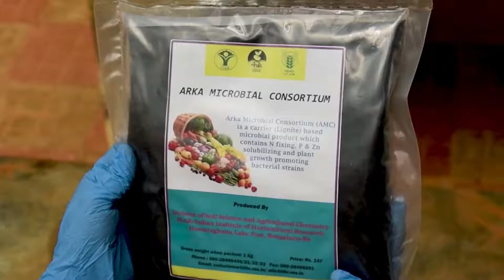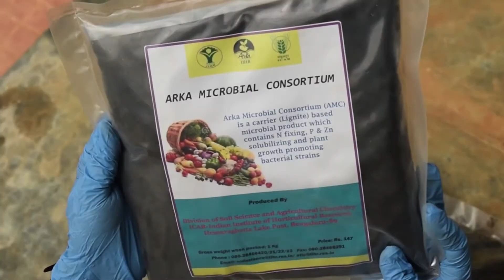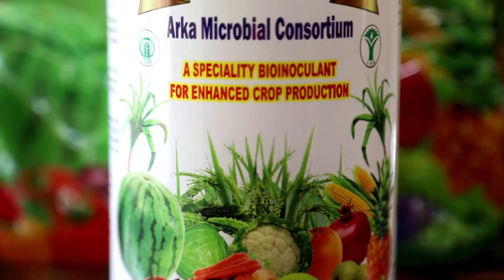अर्का माइक्रोबियल कंसोर्टियम | AMC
अर्का माइक्रोबियल कंसोर्टियम | Arka Microbial Consortium |
AMC I ICAR IIHR Arka Microbial Consortium
Hello friends!         Welcome to Advance The Agriculture Youtube channel.

Here, you will get the best videos related to Agriculture class of 11 & 12, JET, JRF exam preparation,  Agriculture college entrance exam preparation.

In this video, you will get information about Arka Microbial Consortium, what is the advantage of it and how to use it.

नमस्कार दोस्तों!     आपका Advance The Agriculture यूट्यूब चैनल में स्वागत है ।

यहां, आपको कृषि के कक्षा वर्ग 11 वीं और 12 वीं  , जेट (JET), JRF परीक्षा की तैयारी, कृषि महाविद्यालय प्रवेश परीक्षा की तैयारी के बारे में कृषि से संबंधित सर्वश्रेष्ठ वीडियो मिलेंगे।

इस वीडियो में आप जानेंगे अर्का माइक्रोबियल कंसोर्टियम  के बारे में, इसका क्या फायदा है और इसका उपयोग कैसे करना है।

Search Our Youtube Channel For More Videos /हमारे यूट्यूब चैनल को कैसे सर्च करे
Check this advancetheagriculture